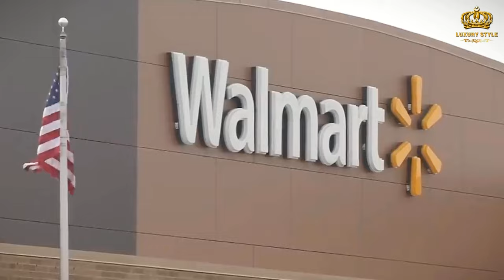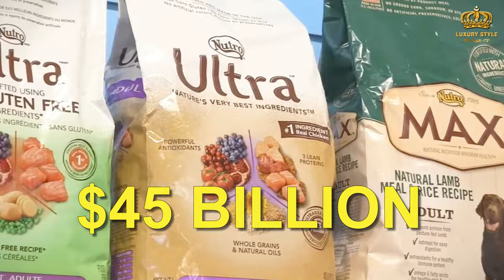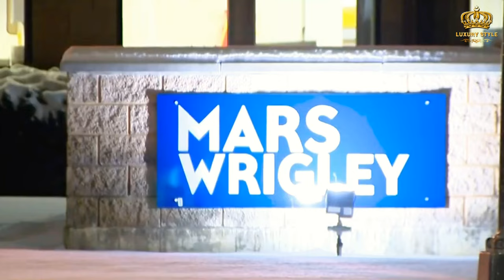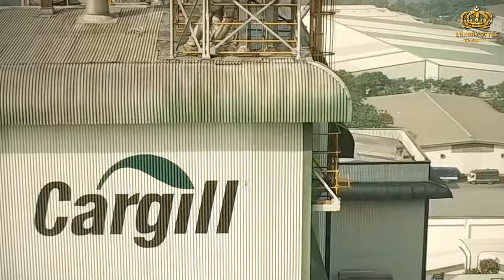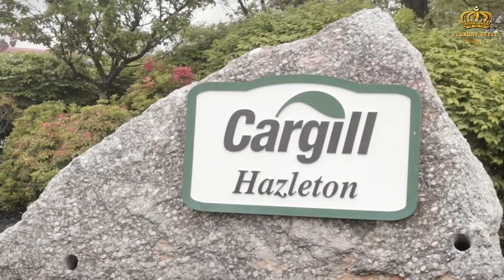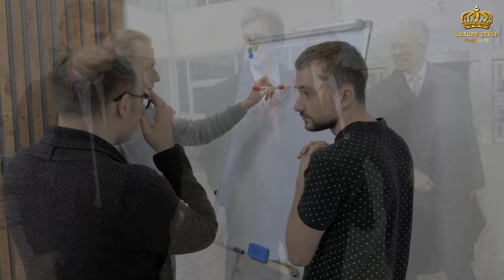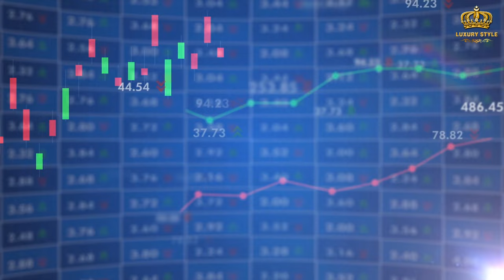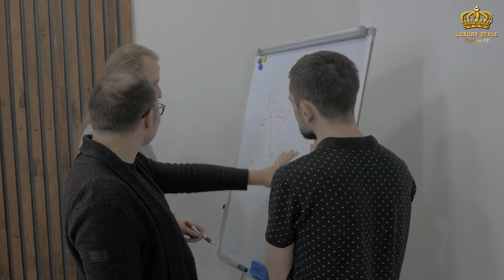Top 10 Richest Families In The World